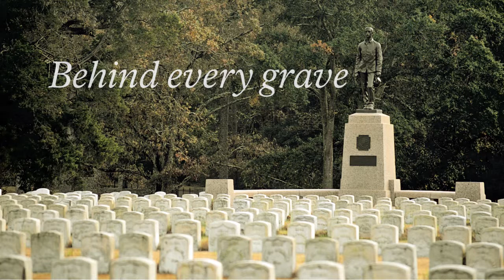Alvin Coffin: A Story in Stone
A Story in Stone is a video series that profiles the stories of individuals buried in Andersonville National Cemetery.